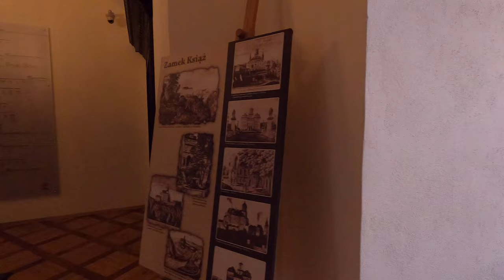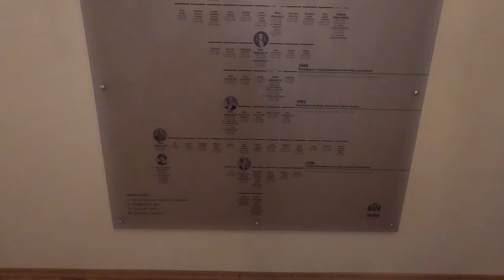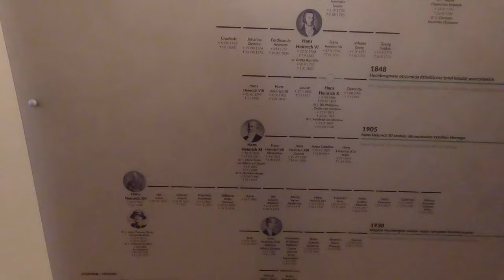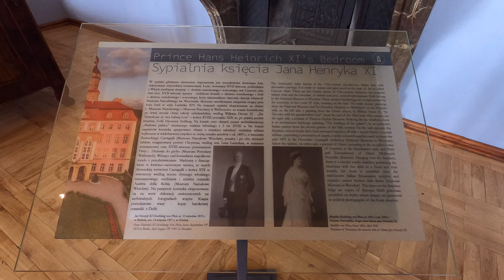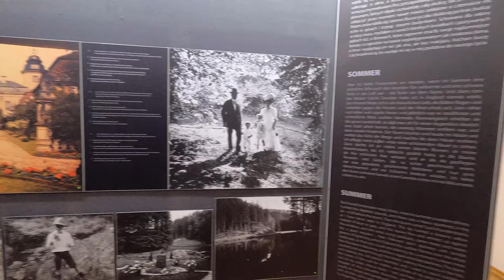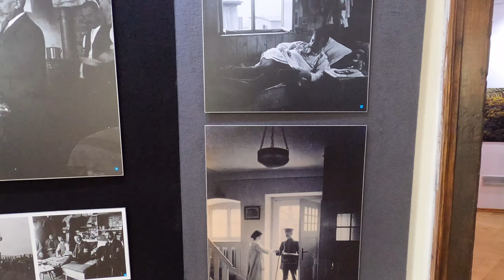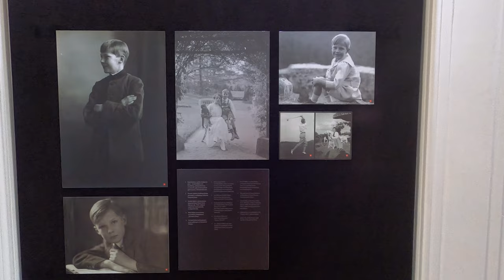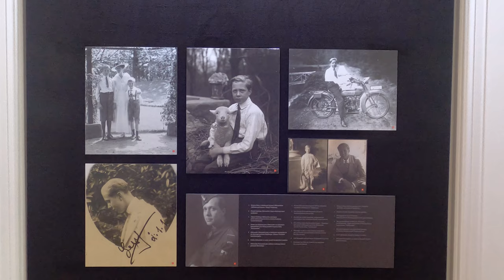Zamek Książ w Wałbrzychu #27(Dron + Zwiedzanie)